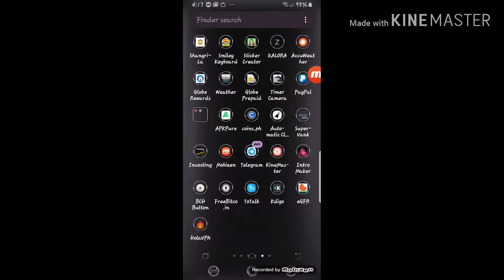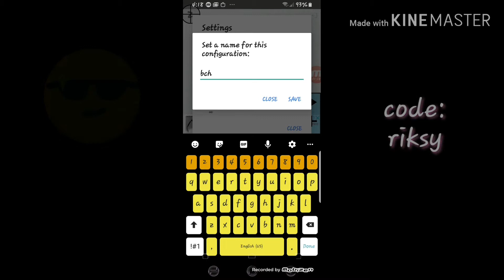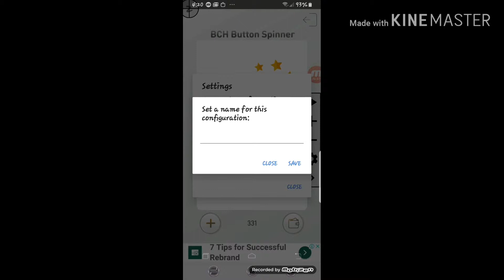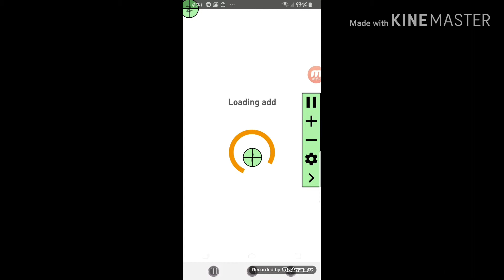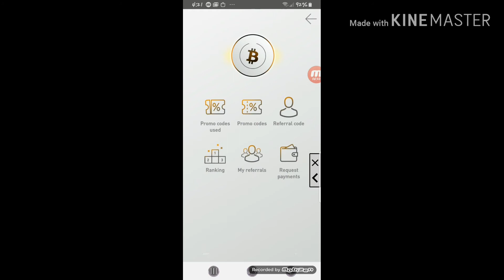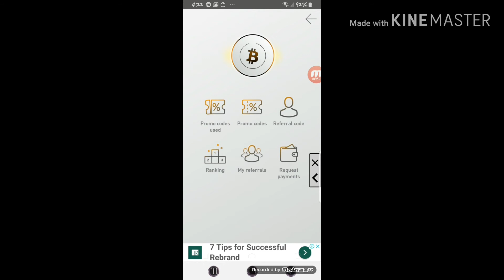Earn Bitcoin Cash by just Clicking a Button + Auto Clicker setup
code : riksy

Free 500 pesos Load just Downloading GCASH app

 P50 worth of freebies for you to buy load, pay bills and more on the GCash app! Just register here:

parallel space app avail in playstore

Earn Bitcoin Fast plus Auto Clicker Straight to Coinbase

 Referal Code is: JG4L3